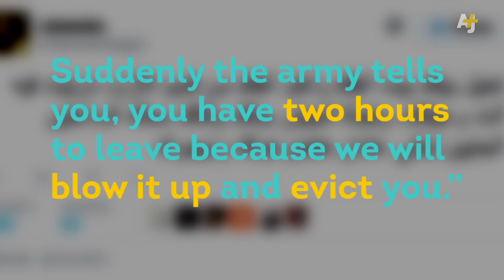This Country Is Destroying Homes Near The Gaza Border And It's Not Israel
After the death of 33 soldiers in Sinai, a peninsula bordering Israel and Gaza, the Egyptian military is responding by building a buffer zone. Only problem is ... they have to destroy hundreds of Palestinian and Egyptian homes to do so.